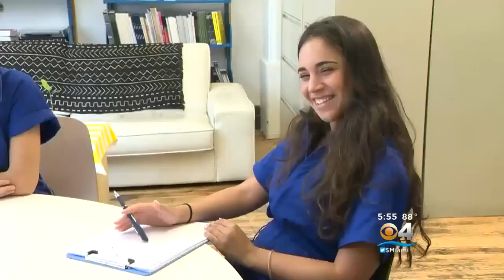The Universal Jumpsuit?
Could a universal jumpsuit be the way of the future?